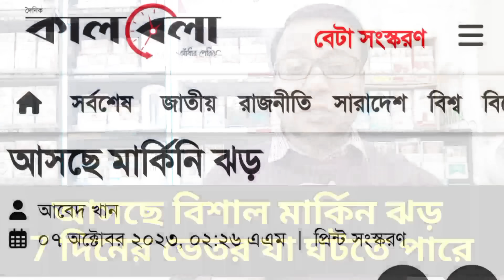আসছে বিশাল মার্কিন ঝড় || 7 দিনের ভেতর যা ঘটতে পারে